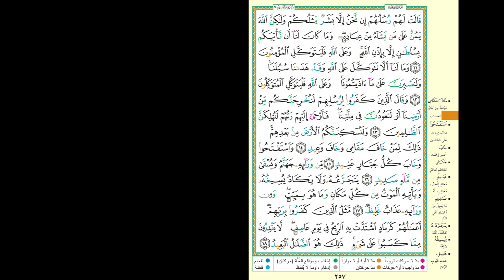Hifdh Project - Day 255 - Page 257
Day 255 - Page 257 - Surah Ibrahim 11 to Surah Ibrahim 18